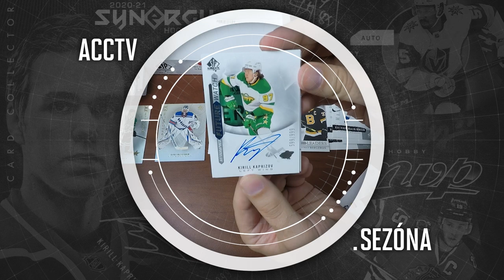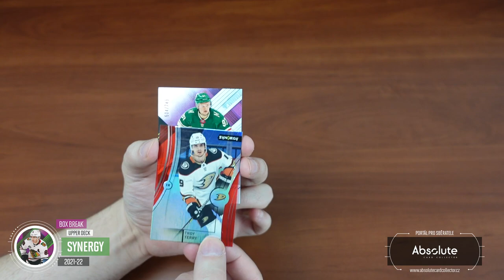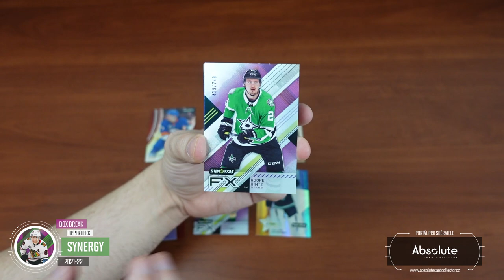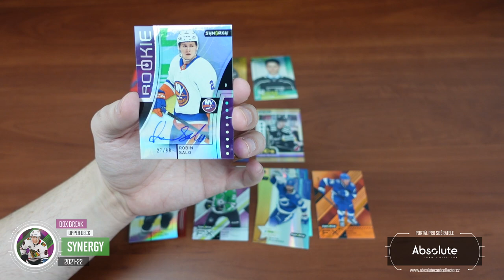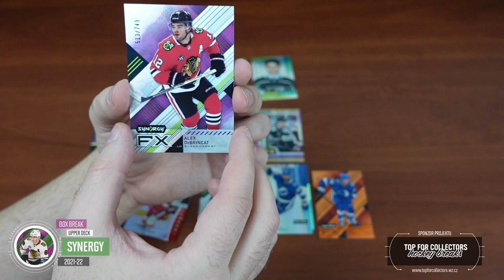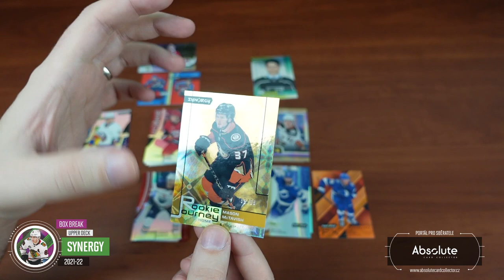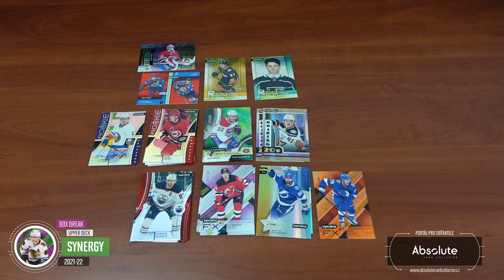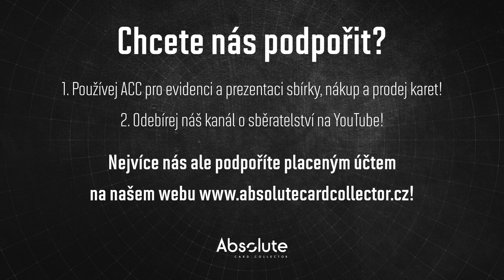ACCTV5.6 - Box Break UD Synergy 2021-22 (1x Hobby)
Další ročník série, která nám nenabízí řadové karty, ale box plný paralelních karet a insertů. Zní to hezky, ale na druhou stranu nemáme garantovaný žádný větší hit. Nezbývá než doufat a bavit se krásnými kartami. Kvalita a design jsou na tom lépe než poslední ročníky.

Každý měsíc soutěžíme o jeden box! Můžete se účastnit pod jakýmkoliv videem vydaným v daný měsíc. Za každý podmínky splňující komentář pod videi získáte jednu pozici do losování. Tentokrát soutěžíme za leden a únor dohromady a soutěžíme o box Skybox Metal Universe 21/22!

Soutěžit můžete do 10. dne následujícího měsíce. Teď výjimečně je soutěž za leden a únor dohromady. V březnu pak vybereme vítěze!

Všechny karty z videa se postupně objeví na našem webu Karty najdete v sekci tržiště! Všechny karty budou v aukci od 25 Kč. Pro nákup vám stačí FREE účet. Ceny u karet z přeprodeje určují ceny jejich majitelé.

Sponzoři:
SCT -   @sc-tip

Použitá hudba ve videu:

Intro:
ONLAP - Rock Ain't Dead